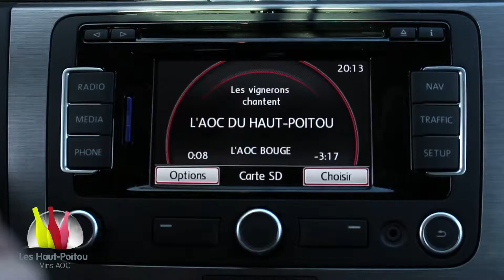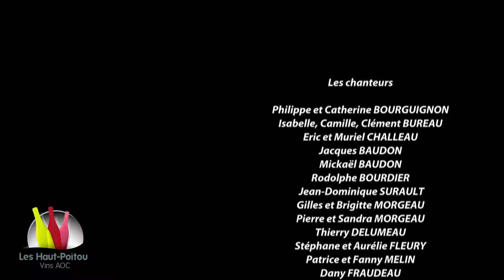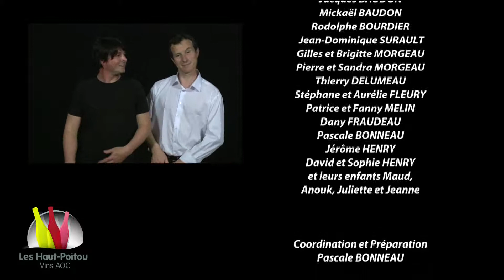CLIP AOC HAUT POITOU-NEWDREAM37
Clip pour le label AOC des vins du haut-poitou réalisé par Newdream en 2013